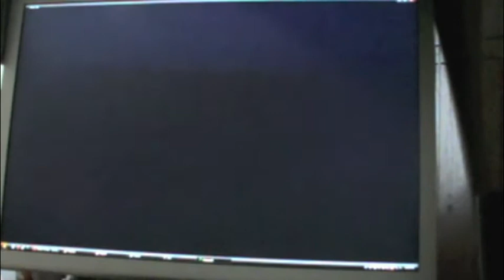Minecraft: Emporium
the first video of the construction of the map Emporium.